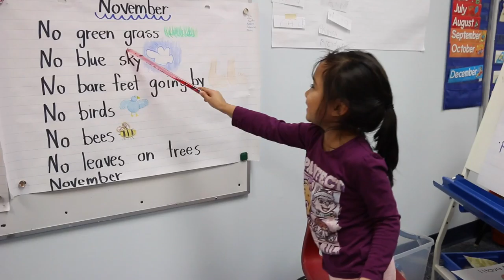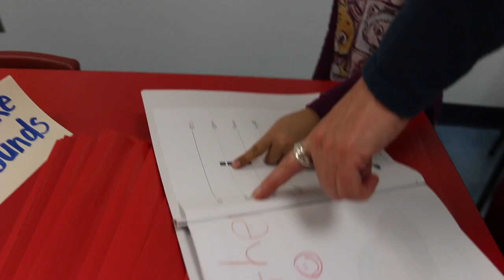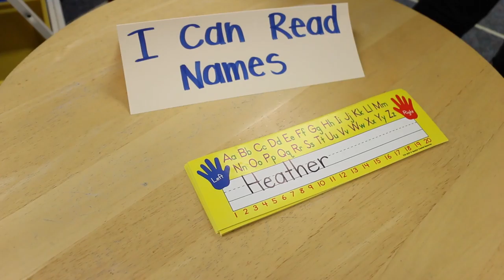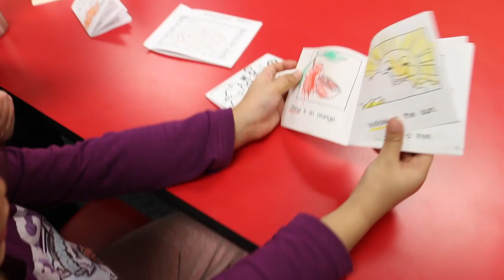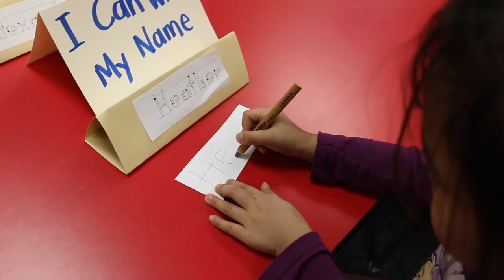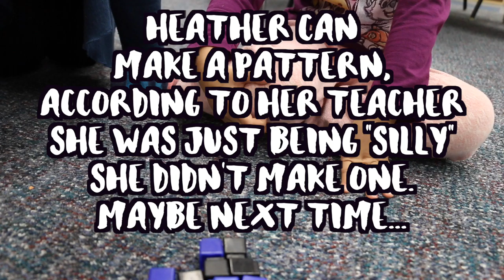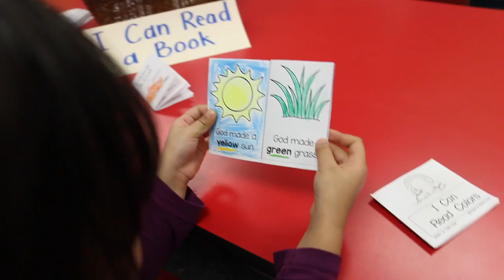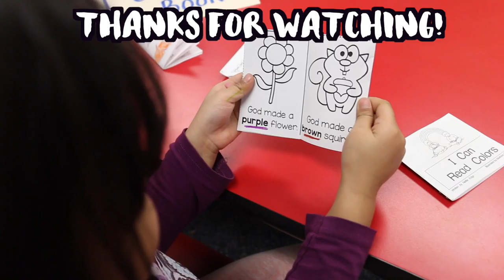HEATHER CAN... || HeatherHunter Vlogs || November 3, 2016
It's been a while since the last time I posted a vlog on this channel. I am thinking of getting back to vlogging! Our families miss us so much and this is the best way we can share our lives with them! My kids are growing up so fast too, and I would want to film and have a record of their childhood that I can look back to in the future. ;)

There's a lot more videos to come, I just need to find the time to edit videos. I am now working but will try my best to post vlogs on this channel, It might not be daily but at least I will be uploading something right? I hope you enjoy!

P.S. Sorry for the bad editing. Still trying how to fit the editing to my schedule.

Camera Used:
Canon 70D